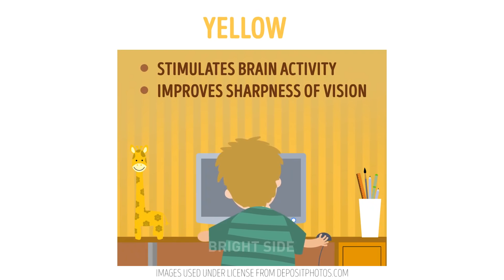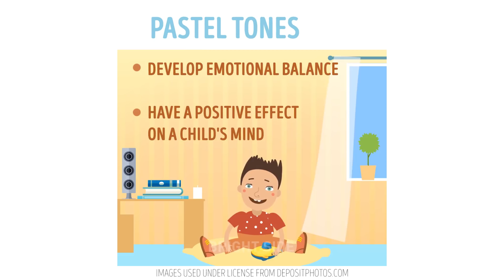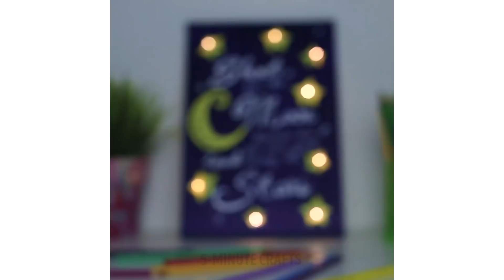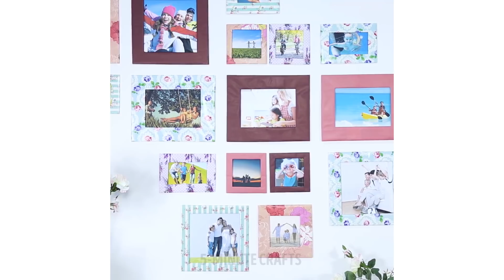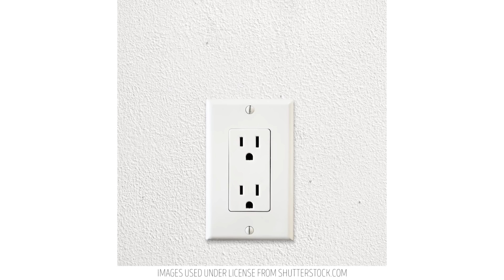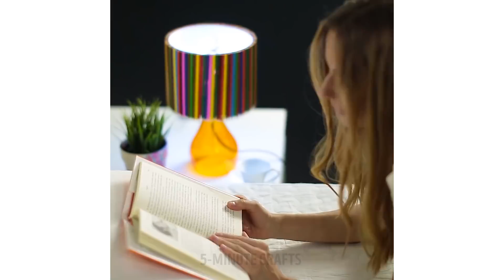20 STUNNING DECOR IDEAS FOR YOUR KIDS BEDROOM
Decorate your room with nice cozy things! And if you ran out of cool ideas, don't worry, I've got plenty of them for you! 😉